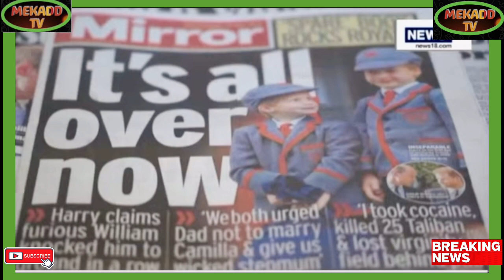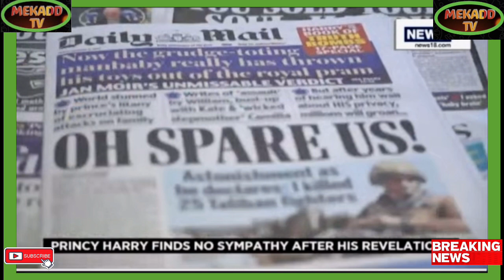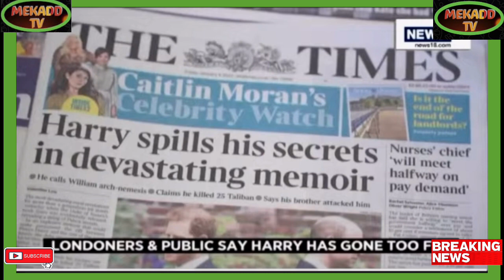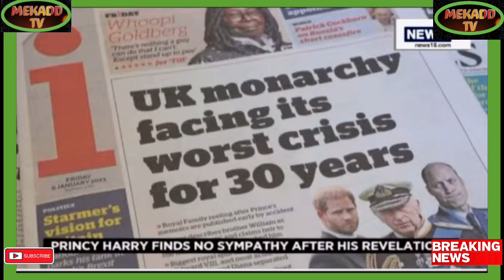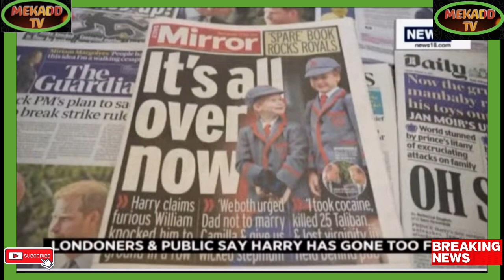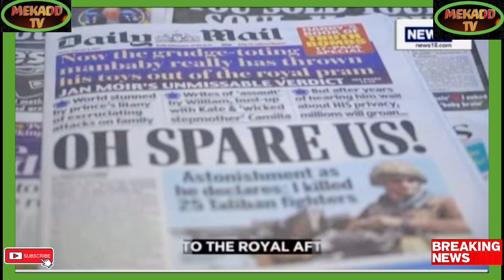PUBLIC REACTION OVER HARRY'S DEVASTATING MEMOIR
Breaking Political News PUBLIC REACTION OVER HARRY'S DEVASTATING MEMOIR